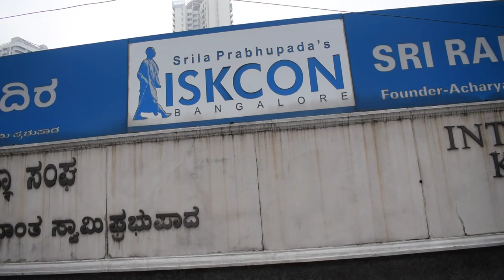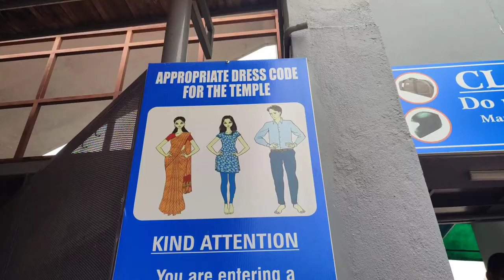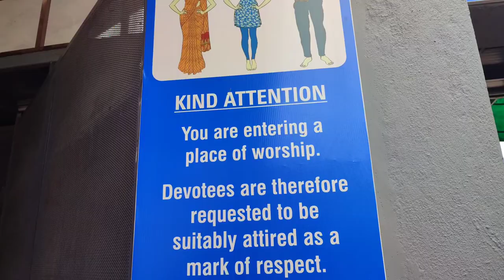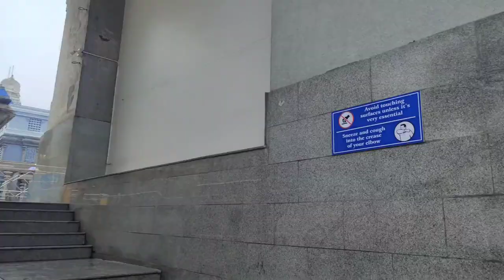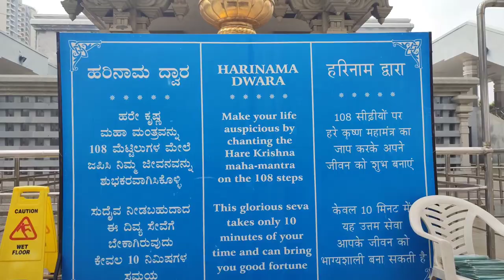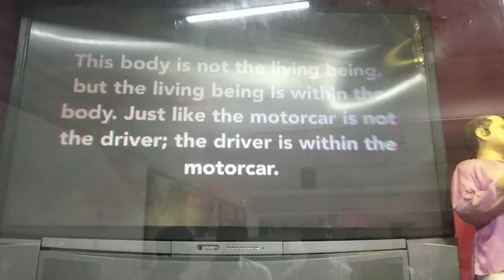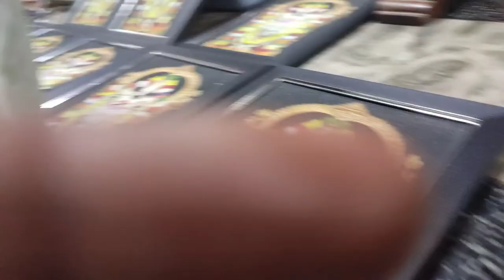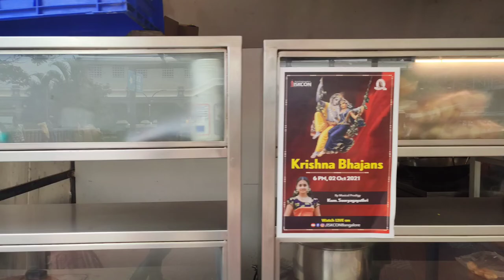ನಮ್ಮ ಬೆಂಗಳೂರಿನ ISKON TEMPLE VLOG😇✨ KAVYA CHINNU - ಕನ್ನಡ VLOGS❤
Iskon is not just a temple, but a cultural complex housing the temples dedicated to the Deities of Sri Sri Radha Krishnachandra, Sri Sri Krishna Balarama, Sri Sri Nitai Gauranga, Sri Srinivasa Govinda, Sri Prahlada Narasimha, Bhakta Hanuman, Garudadeva and Srila Prabhupada, Founder Acharya of ISKCON❤

Keep Supporting Your girl🤗

Kavya Chinnu

Kavya Chinnu - ಕನ್ನಡ Vlogs
Is all about Lifestyle,Cooking, Travel, Product review and My EveryDay life...
There are a lot more fun, entertaining and informative video coming on your way...